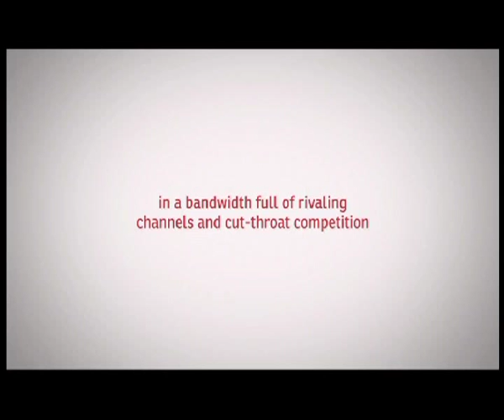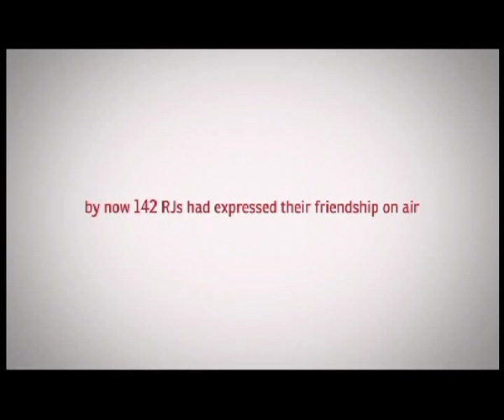Airtel - RJ Calling RJ (Innovative Radio Campaign by JWT India)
JWT India's winning entry at the Radio Mirchi Kaan Awards 2013 in the category of 'Best Use of Radio As a Media'.